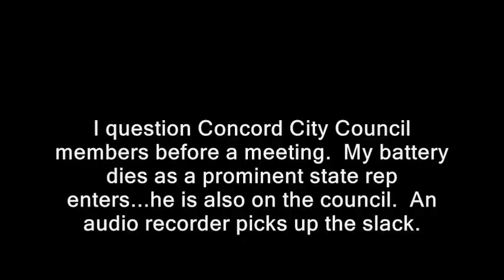NH: Politician blows off my question (Concord, First Amendment audit)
filming recording right to record. new hampshire donald trump ron paul. bans forbids don't film me no filming turn the camera off type stuff , journalists journalism rand paul government meetings, anarchism anarchists , feds nh freedom, daisy. liberation successful resistance movements. grabs camera first amendment censorship free speech freedom of the press media restrictions fake news vs. real news.  photography is not a crime carlos miller just kept recording photographers videographers dave ridley report new hampshire primary. federal reserve julian assange, politics authoritarians. christopher cantwell chris activism Stefan Molyneux video jerk cop cops busybodies. ridleyreport indie reporters republicans independent journalism constitutionalists vlogs police libertarianism voluntaryism voluntaryists edward snowden open meetings act right to know law requests libertarians John McAfee. bradley manning chelsea sovereign citizens wmur channel 9 maggie hassan wood margaret  ian freeman democrats. liberty alliance ben swann full disclosure secession independence secessionists sovereignists george soros stop free keene penn and teller penn jillette gillete teller's bullshit. mercatus center cato institute charles david koch brothers collapse of the united states empire second civil war imperial creative commons license hunter s. thompson police brutality  video free to use common core smarter balance testing standardized john birch society videographers. downsize dc free talk live americans for prosperity tea party granite grok rich girard at large first amendment free speech freedom of the press the press media  free state project atlas shrugged galt's gulch in real life reality show tv.  thin blue line all lives officers footage gonzo journalism ron paul daisey. talk radio walter williams rush limbaugh frank guinta constitutional convention of the states balanced hand over camera grabs camera attacks reporter liberland alex jones libertarian party ammon bundy cliven militias calexit brexit nhexit nhexit.com texit. black lives matter ayn rand fbi riots unrest civil
air force acadamy, graduation, cadets, first amendment, military, sexual assault scandal air show colorado springs, first amendment audit, fifth amendment, u.s., constitution rights. Totalitarianism.  abuses human rights granite state new england northeast standing rock pipeline adversary confrontations confronts questions debate gary johnson justin amash amaash socialism fascism antifa social justice warriors sjw first amendment audit u.s. constitution nh, politician, first amendment audit, free speech, blows off, new hampshire, concord, city council